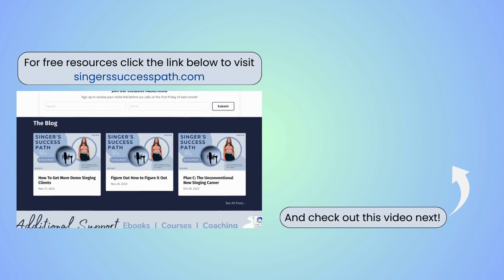Secret Perks of Being a Demo SINGER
How demo singing unexpectedly gave me all these bonus superpowers...

🎙 All the gear I use

I’m available to make content for your music technology brand! Shoot me an email to discuss!

**As of September 2024 SSP Live Mastermind’s have come to a close, but you can still get your free copy of the Master List of 35 Revenue Streams! Downloading it will get you on the email list to receive invites when we do free workshops in the future!